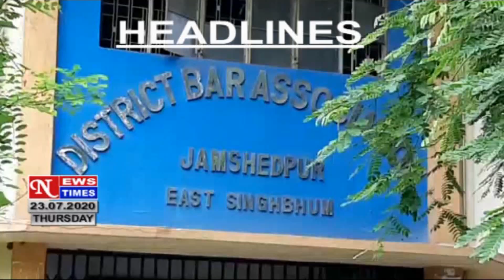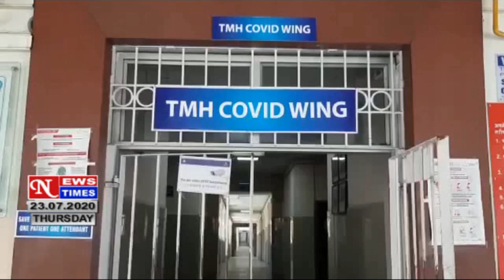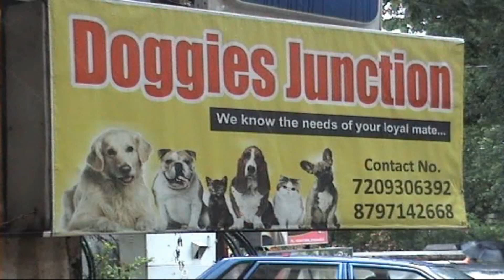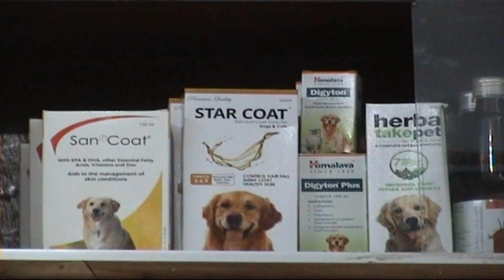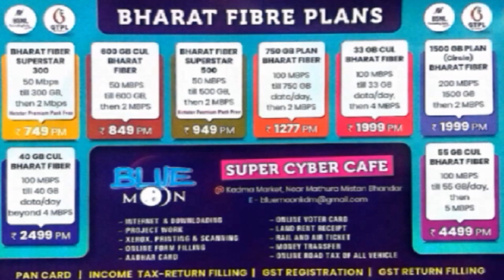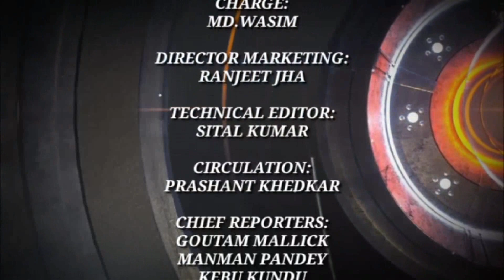NEWS TIMES Dated 23 7 2020